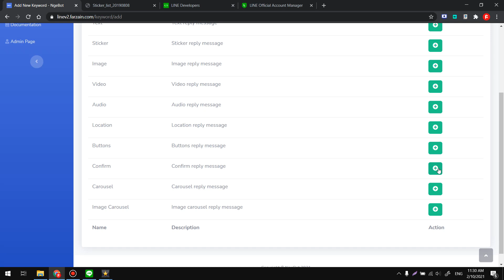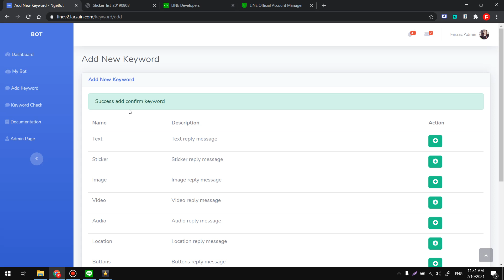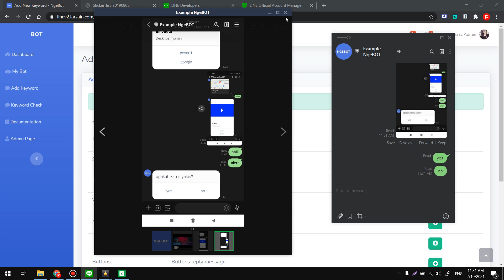Dokumentasi #6 Ngebot - Cara Membuat Keyword Confirm di NgeBOT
100% Gratis